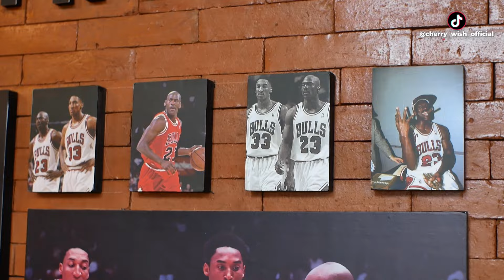DUO IB TERSIKSA KARENA OLAHRAGA INI ??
Hallo Pemirshayy di Episode kali ini DUO IB mengunjungi Tempat olahraga di Jakarta Selatan yang memiliki banyak fasilitas olahraga Yaitu KYZN Kuningan.

Yang berlokasi di :
Jl. Karet Sawah No.216, RT.4/RW.4, Karet Semanggi, Kecamatan Setiabudi, Kota Jakarta Selatan